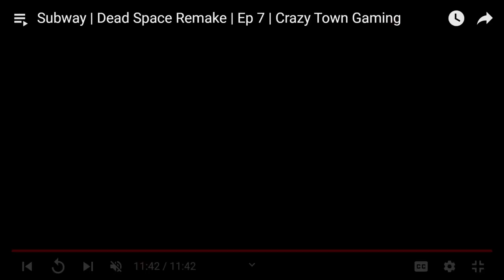Alcohol Abuse | Ep 435 | Crazy Town Podcast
"Alcohol Abuse"